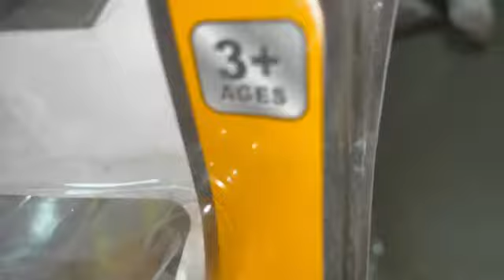toy helicopter ko video|| gadi wala cartoon| helicopter, Trak, icecream||cat kids Kartun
cartoon
tractor wala cartoon
jcb
jcb cartoon
toy helicopter ka video
gadi wala
rahul toys
ruhul toys
jcb video
tractor cartoon
tractor video
toys
toys for kids
toy video
train wala cartoon
truck
kids video
gadi wala cartoon video
cartoon cartoon
bus
toy train
toy
toy car
jcb ki video
jcb wala cartoon
babu cartoon
toy truck
rahul toy world
tractor
train
babu wala cartoon
baby cartoon
gadi
gadi cartoon
gadi gadi gadi gadi gadi
gadi wala video
kids cartoon
toy helicopter cartoon
robot cartoon
toy helicopter
helicopter ka video
gadi wala game
kids videos
flight gamer
motu ka ghar
gta 5
babu wala babu wala
cartoon gadi
helicopter
airplane cartoon
tractor wala
babu wala
tractor ki video
rahul creator
techno gamerz
cartoon for kids
cartoon video
train toys
train cartoon
cartoons
truck cartoon
jcb cartoon video
jcb tractor
jcb gadi
jcb wala
jcb machine
kids toys
bacho ki gadi
bache wale toys
toys game
toystory
truck wala toys
gadi tractor
aeroplane
bike
cycle
ship
car
plane
jcb backhoe video
jcb truck
jcb stunt video
jcb short video
jcb video game
jcb video 2018
jcb 3dx
gadi game
jcb backhoe
jcb vs tractor
truck game
truck toy
jcb video malayalam
truck wala
jcb tractor video
jcb loading video
jcb breaker video
jcb video cartoon
jcb status video
jcb truck video
jcb video song
jcb videos
jcb wala video
jcb and tractor video
truck wala game
chu chu cartoon
cartoon in hindi
top cartoon
car cartoons
toy factory cartoon
cartoon tractor
cartoon train
kids
cow cartoon
car cartoon
hindi cartoon
train gadi cartoon
petrol pump cartoon
bacho ka cartoon
rd toys
bacchon ka cartoon gadi wala
saman dhone wala tractor cartoon
tractor cartoon cartoon
cartoon gadi cartoon gadi
cartoon gadi cartoon gadi cartoon gadi
cartoon ki gadi
bacho ke khilone
toys cartoon videos
cartoon wala tractor
gadi wala toy
bachon ko padhne ka tarika
chota bheem
# jcb music
toys video
tractor jcb
cartoon wala 2
babu wala tractor
babu ke gadi
babu gadi
tractor ki
dollar
mini toys
dumfer
making old helicopter to new rc helicopter very simple project
tractor video cartoon
gadi babu
toy helicopter ki video
tractor jcb ka video
tractor gadi
jcb video tractor video
jcb video for baby
babu wala video
kids wala video
# whatsapp status
kidschannel
diy
how to make
how to
# rahul toys
toy helicopters
toy helicopter ka video gadi wala cartoon
toys wala cartoon
toys wala video
toys wala
# pushkar toys
gadi wala gadi wala
car gadi wala
gadi ka video
peppa pig
auto auto auto
sine toys
rubi toys
toy train cartoon
# gadi wala cartoon
toy train video
cng auto
toy gadi video
sittu
bittu
pagal
toy shop
toy gadi
# excavator
pagal bittu sittu gadi wala cartoon
# skin care for men
ruhul toys
# india versus bangladesh
pagal dada gadi shop
pagal bittu gadi wala
72 dollar investment total
pagal dada gadi wala
kartun
gadi bala cartoon
dj wala cartoon
# bhartiya cricket team
helicopter wala cartoon
vlad and niki
baby toy
new cartoon videos
tractor & jcb cartoon
hulk toy
aeroplane cartoon videos
train cartoon videos
toys videos
jcb&truck cartoon
toy helicopter videos
tektar wala cartoon
tractor wala cartoon tractor wala
farming cartoon
# youtube famous video
tektar ki cartoon video
tractor toy
toy videos
babu toy video
toy jcb
toy tractor
car toys
toddler videos
cars toys
spider-man toys
excavator toys
army truck
dainasor video
doll video
animal video
train wali video
unboxing video
as kids toys ki video
ruhul creator ki video
ruhul toy ki video
khilono ki video
avanvers
chotabheem
doremon
spiderman
helicopter ki video
crain kia video
tractor trolly video
jcb ki khudayi
ruhul creator
ruhul toy
dumper ki video
toddler learning videos
kid videos
toys for children
gari wala
game gadi wali
dwan
cartoon jahaj wala
learning videos for toddlers
raj mini gear
gali
train cartoon video
truck and jcb and tractor video
truck and jcb and tractor
truck and jcb video
truck and jcb cartoon
tractor wala cartoon video
truck and jcb
learning video
helicopter toy video
best toys
batman toys
airplane
tractor toys
toy helicopter ka video jcb
crane truck
excavator
mixer truck
rahul toy
learning videos
avengers toys
golu molu toys
golu molu toy
golu molu cartoon
toy helicopter ka video gadi wala cartoon video
fire truck toys
2023 toy wale video
toys ka video 2023